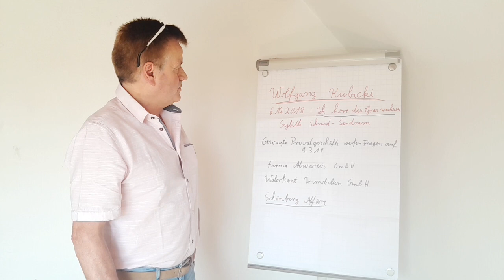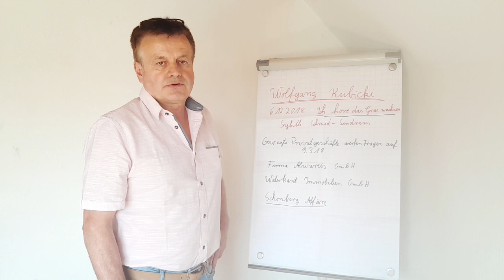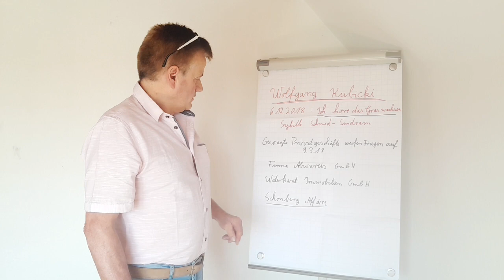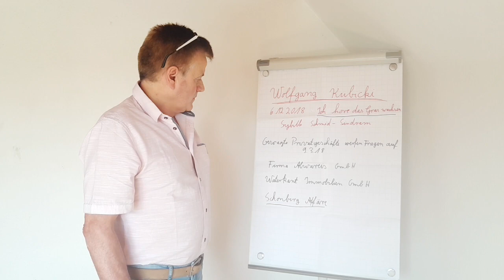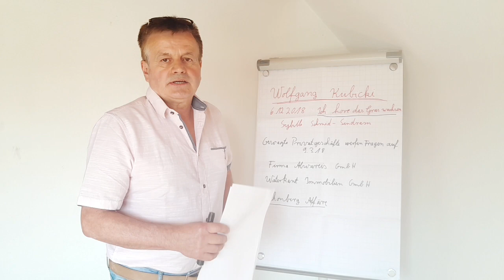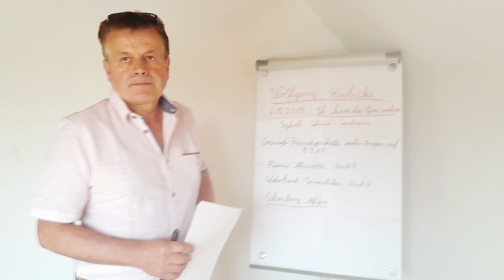Wolfgang Kubicki: Zwielichtiger selbsternannter Rotweinbaron.